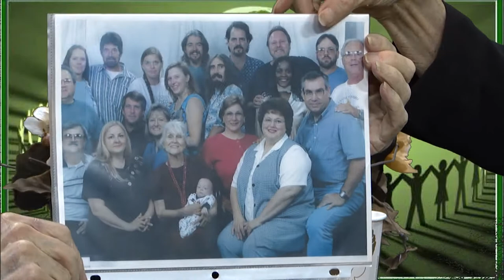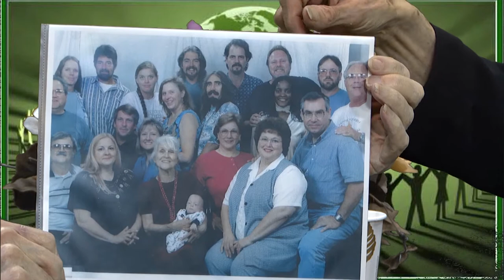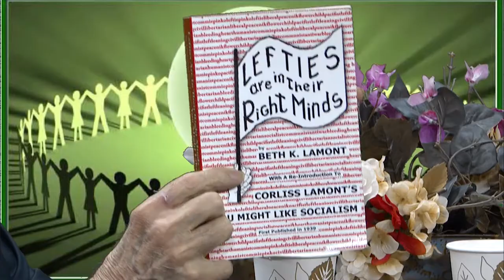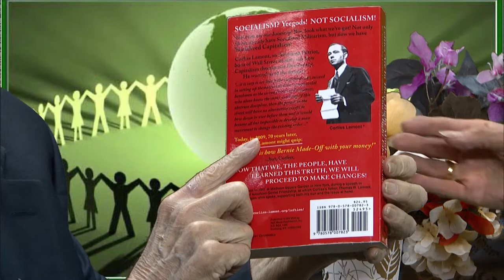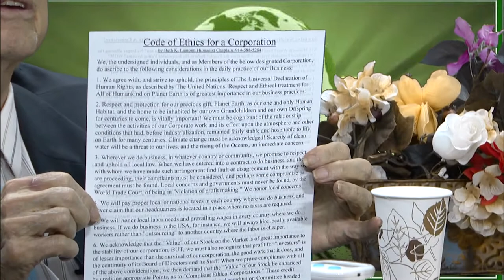Beth Lamont HD Original air date 05-15- 17 Videotaped 05-08-17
Beth Lamont joins us to discuss her late husband's legacy, her own work as a humanist activist, and her impressions concerning the ethics of humanism. Ms. Lamont is a feminist activist, humanist, and mother of eleven. In the 1970s, she became a Board Member of the American Humanist Association through its Chapter Assembly. Additionally, she has headed the Division of Humanist Extension, assuming this leadership role at the invitation of Edwin H. Wilson; created the Humanist Advocate Program which encouraged individuals to promote Humanism; created a television program called "Here & Now," which has aired on Manhattan Cable since 1984; is a Humanist Chaplain having performed over 500 weddings; and has represented the American Humanist Association in its NGO capacity at the United Nations.
Beth has recently self-published the book, Lefties Are In Their Right Minds which includes a re-introduction and fresh commentary to Corliss Lamont's 1939 text, You Might Like Socialism!
Dr. Corliss Lamont (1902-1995) was a 20th century American whose independent thinking challenged prevailing ideas in philosophy, economics, religion, patriotism, world peace and the exercise of our cherished civil liberties. Lamont was born to Wall Street wealth, yet he championed the cause of the working class, and was derided as a "Socialist" and a "traitor to his class". His Humanist belief that humans have evolved without supernatural intervention and are responsible for their own survival on this planet caused traditionalists to label him a "godless atheist."
Dr. Lamont's patriotic insistence that the United States maintain a productive relationship with the Soviet Union in the face of prevailing rabid anti-communist hysteria earned him the accusation by Senator Joseph McCarthy of being "un-American".
He contributed to the construction